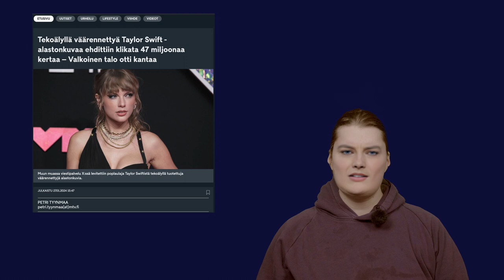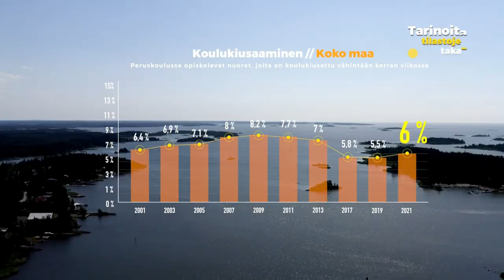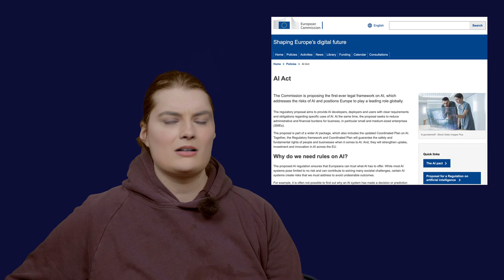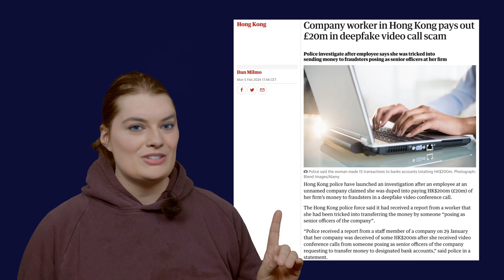Mediamanipulaation Ytimessä, Kausi 2: Kuvageneraation kehitys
Kuvageneraation tekoälyjohdannainen kehitys on noussut esiin monien ongelmallisten ja rikollistenkin käyttötarkoitusten valossa. Mitä tämä tarkoittaa tulevaisuudessa kuvalukutaitomme vaatimustasolta? Ja miten näitä työkaluja käytetään eettisesti?

Mediamanipulaation ytimessä on Verken videosarja, jossa keskitytään tekoälytyökalujen mahdollistamaan kuvan ja äänen muokkaukseen uhkana sekä mahdollisuutena luovuuden apuvälineenä.